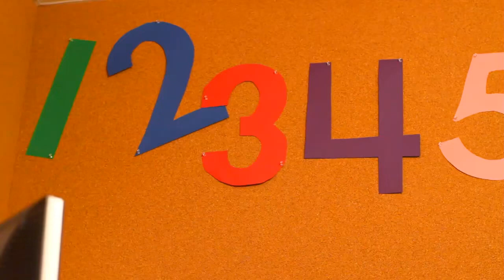Man, The Count From Sesame Street Is A Dick